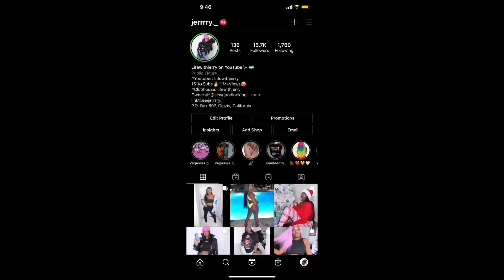This Is Too Much.... Idk What To Do Anymore 🥺💔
FAQS:
Nationality: African, from the muthaland
Age: 22
Camera: Canon EOS Rebel T7i
Editor: Imovie / Cute Cut Pro
Height: 5’4
Birthday: April 28, 1998